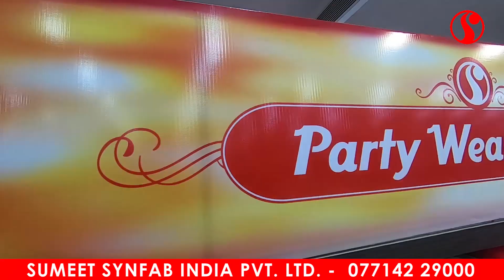BIGGEST WHOLESALE MARKET IN INDIA SUMEET SYNFAB INDIA PVT. LTD. | Raipur | Adarsh ladka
BIGGEST WHOLESALE  MARKET IN INDIA SUMEET SYNFAB INDIA PVT. LTD. | Raipur |Vlog with Adarsh ladka.

Sumeet synfab india pvt. ltd.
Address - Daldal Seoni Main Rd, Near Shri Sankat Mochan Hanuman mandir, Dubey Colony, Mowa, Raipur, Chhattisgarh 492010

Equipments -
Gopro hero 7